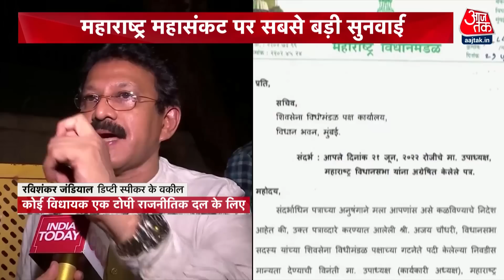बागी विधायकों को लेकर बोले Aditya Thackeray, कहा- ये शेर होते तो भागते नहीं | Maharashtra Politics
Aditya Thackeray on Shivsena Rebel MLA: शिवसेना की बैठक में आदित्य ठाकरे ने पदाधिकारियों को संबोधित करते हुए कहा कि असली ताकत शिवसैनिक हैं. परसों तक जो मेरी गाड़ी में बैठे थे, वो भी चले गये. ये परिस्थिति हमारे ऊपर आई है, जब उद्धव ठाकरे बीमार हैं. आज अगर बाला साहब ठाकरे या आनंद दिघे होते और उनके सामने उन्होंने ये किया होता तो वो उन्हें अपनी भाषा में समझाते.

Aditya Thackeray on Shivsena Rebel MLA: In the meeting of the National Executive of Yuva Sena, Aditya Thackeray while addressing the office bearers said that the real strength is Shiv Sainiks. Those who were sitting in my car till the day after, they also left. This situation has come upon us when Uddhav Thackeray is ill. Today if Balasaheb Thackeray or Anand Dighe had been there and he had done this in front of them, he would have explained them in their own language.